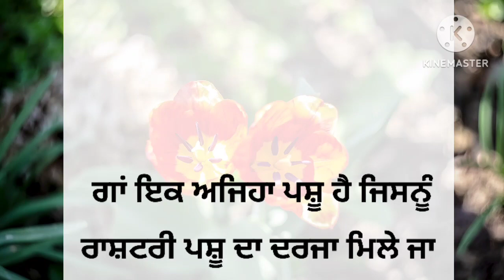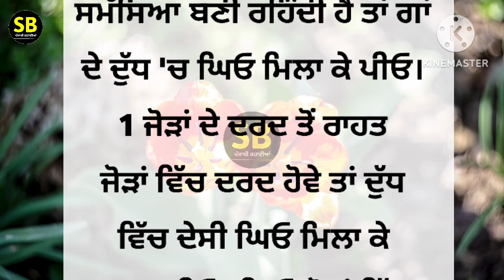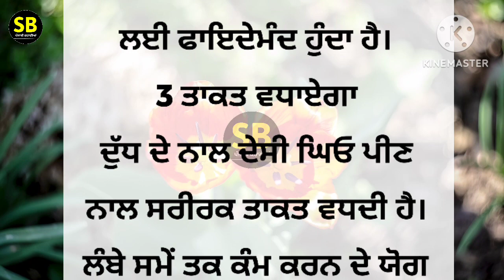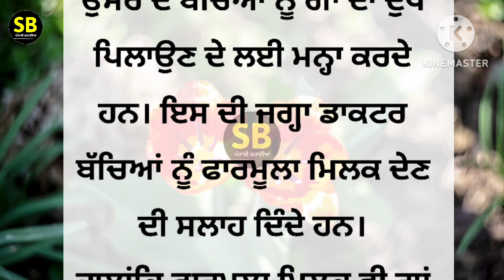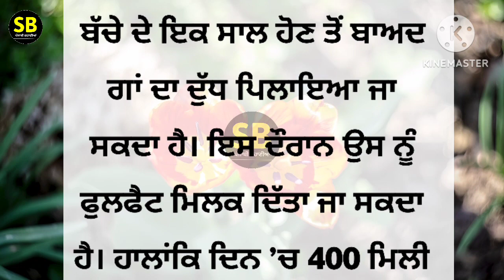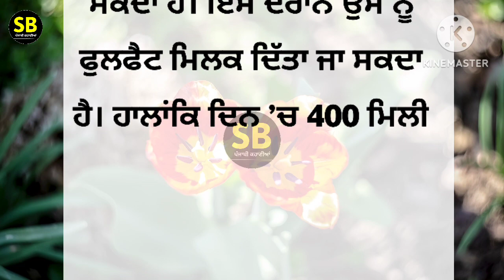ਬੱਚਿਆ ਨੂੰ ਗਾਂ ਦਾ ਦੁੱਧ ਪਿਆਉਣ ਦੇ ਫ਼ਾਇਦੇ ਜਾਣ ਕੇ ਤੁਸੀਂ ਹੈਰਾਨ ਰਹਿ | best lines | positive life quotes